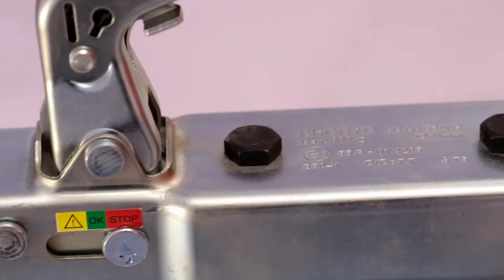Mobile Food Trailer Concession Trailer Ice Cream Trailer MTZ 230185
Multi-functional food trailer
Can be customized according to your requirements
Any size, any color, any equipment is available